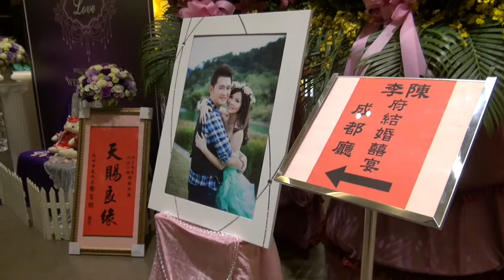增宗&婉綺文訂之喜全紀錄